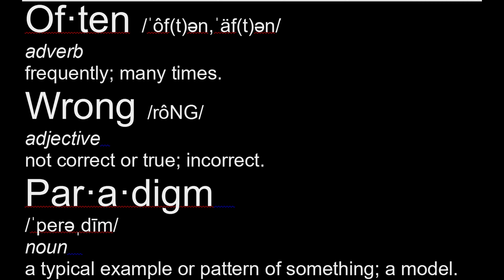Original intro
Welcome to Often Wrong Paradigm, where I'll show you an example, but I am no expert. I'm not going to hide my mistakes, so you can learn from them rather than make them yourself. The end result is approximate. YMMV (Your Milage May Vary). I usually don't know what I'm doing. It may be entertaining to watch though.

Viewer accepts all risk if you try it my way.
May contain nuts.
One size fits somebody, maybe.
All times and measurements are guessed.
Not fit for all human consumption.
Edited for viewing by some humans.
Not responsible for direct, indirect, incidental or consequential damages resulting from any defect, error or failure to perform.
Slippery when wet.
Substantial penalty for early withdrawal.
For recreational use only.
Always read the instructions and follow them. especially if I disregard them.
Don't abuse equipment.
Unpaid actor in videos is possibly handicapped, so be nice.

and FINALLY!!!

Other restrictions may apply. Breach of these conditions is likely to cause unquantifiable loss that may not be capable of remedy by the payment of damages, MOSTLY BECAUSE I'M A BROKE YOUTUBER. Seek psychiatrist for assistance.